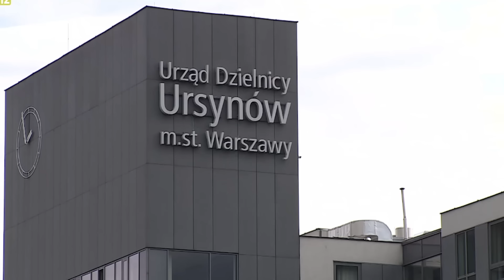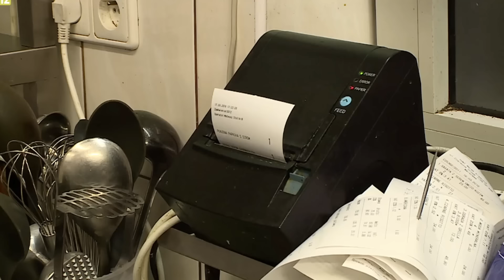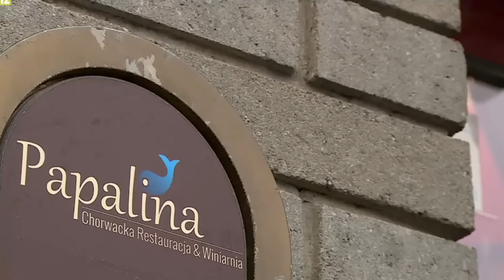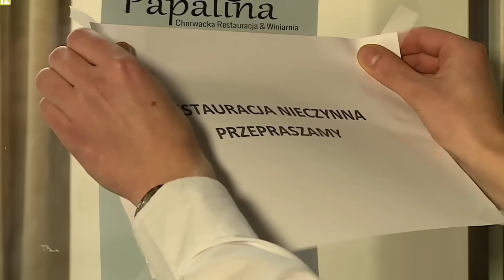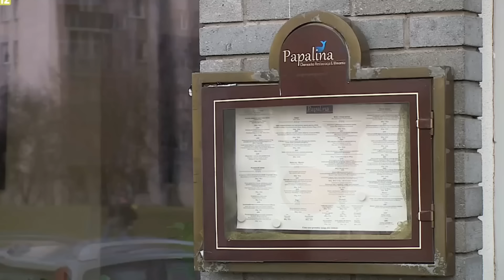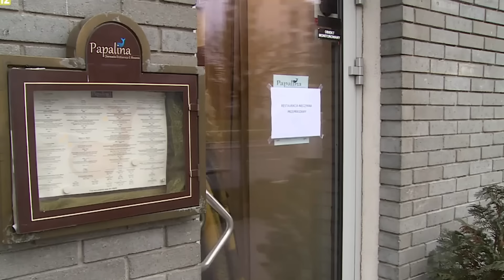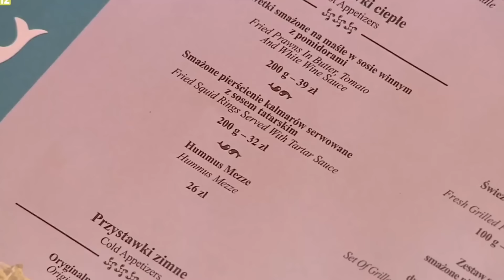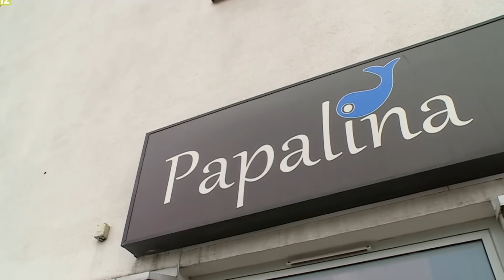KUCHENNE REWOLUCJE | SZEF KUCHNI ZLEKCEWAŻYŁ MAGDĘ GESSLER 😤